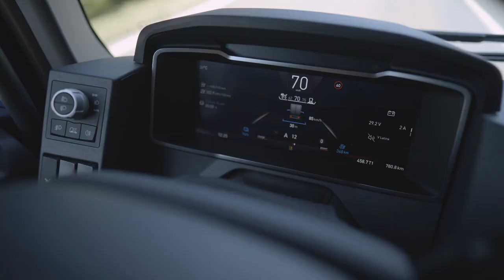Renault Trucks E-Tech T: unrivalled comfort and safety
✔️ One of the best steering column on the market
✔️ Modern dashboard with an induction charger
✔️ Digital instrument cluster
✔️ Latest safety systems

Up to 500km range thanks to an intermediate one-hour fast charge 💪